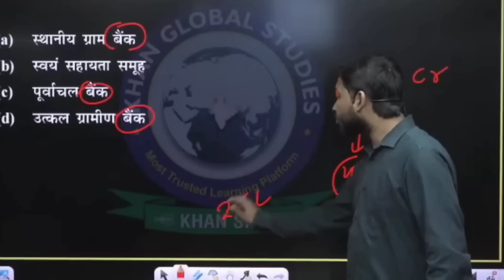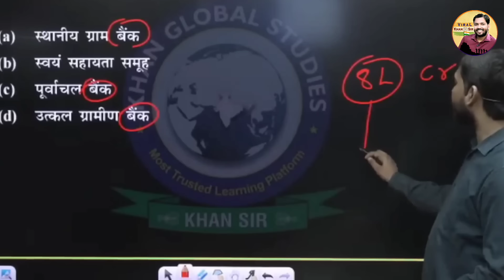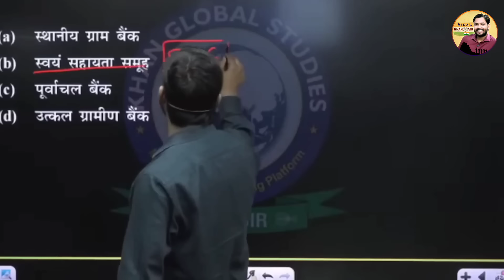बिहारियों के बैंक में 8 लाख करोड़ रुपए पड़ा है फिर भी बिहार का विकास क्यों नहीं हो रहा?